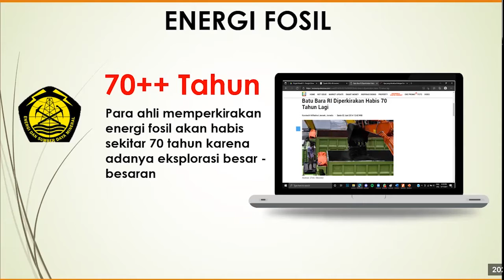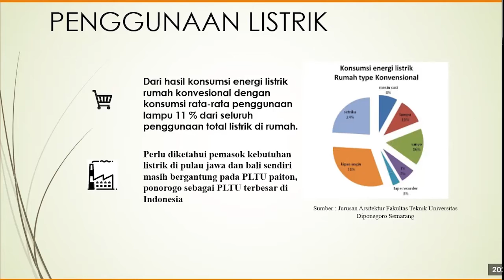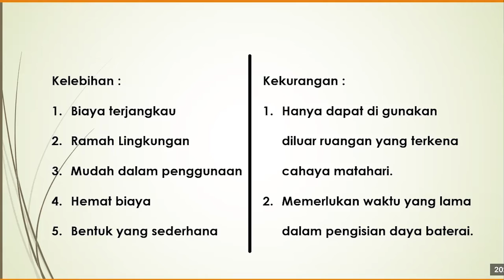I0720011_Bagas Setiawan_Pemanfaatan Energi Terbarukan Cahaya Matahri dengan Lampu Otomatis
Pemanfaatan energi terbarukan menjadi salah satu jawaban atas ketergantungan manusia terhadap penggunaan energi fosil. Cahaya matahari merupakan salah satu sumber energi terbarukan yang dapat dimanfaatkan khususnya didaerah khatulistiwa. Melalui ide lampu otomatis ini merupakan langkah awal dalam memanfaatkan energi cahaya matahari dengan sederhana. Lampu otomatis ini menggunakan energi matahari sebagai sumbernya melalui panel surya. Lampu ini akan otomatis menyala bila keadaan di sekitar tidak terdapat sinar matahari. Transistor didalamnya menjadi saklar otomatis pemutus dan penghubung arus yang menyebabkan lampu dapat menyala. Energi listrik yang dihasilkan oleh matahari juga akan di simpan dalam baterai sehingga lampu otomatis ini dapat digunakan dalam waktu yang cukup lama.

Pembimbing : Dr. Ir. Augustinus Sujono, M. T.